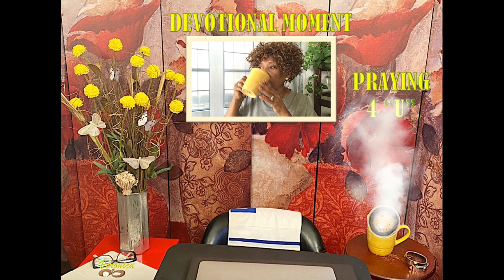DEVOTIONAL MOMENT - PRAYING 4 "U"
THERE IS NOTHING LIKE  ENCOUNTERING GOD IN DAYS LIKE THIS. IF YOU HAVE A MOMENT GOD IS PRESENT IN THIS DEVOTIONAL OF PRAYER JUST FOR YOU. IT'S YOUR MOVE.. LETS SHIFT TO AN ATMOSPHERE OF PEACE...